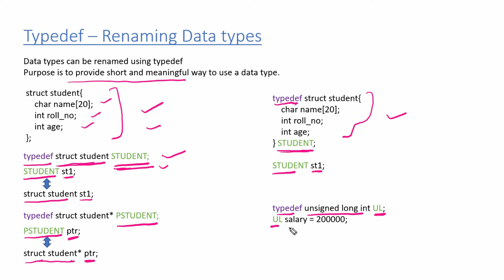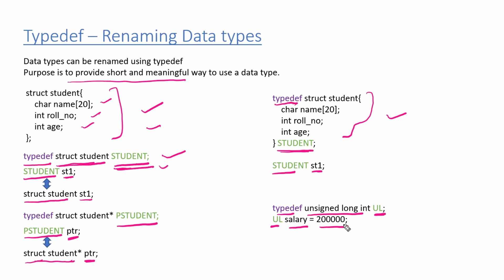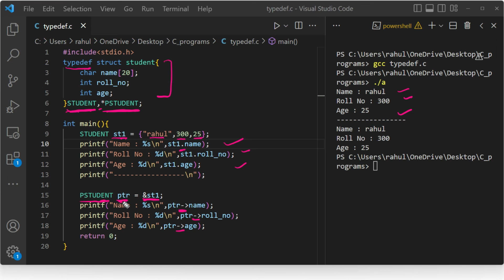C80. Renaming Data Types | Typedef in C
In this video we are going to discuss about renaming data types in C.

Summary :
- Typedef is used to rename data types.
- Purpose is to provide short and meaningful way to use a data type.
Syntax :
typedef data_type new_name;
typedef unsigned long int UL;

In this course , we are going to cover all C concepts in simple and easy to understand terms.
This course started from basics and now we are covering advance topics that are important from interview point of view.